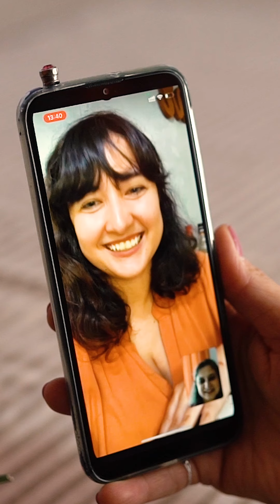UM ANO DIFERENTE | EP 02 UmMundoDeAconchego​ - Especial Dia das Mães Apto.21 + Karsten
Nessa websérie especial de Dia das Mães, em parceria com a Karsten (marca que a gente ama e que tem tudo de cama, mesa e banho para deixar sua casa mais aconchegante), contamos em 4 episódios da descoberta, parto ao dia a dia com a Liz em um ano tão diferente. De uma mãe em construção para aquecer o coração de muitas outras.

Nos sigam também por aqui!

Uma produção do Apto.21